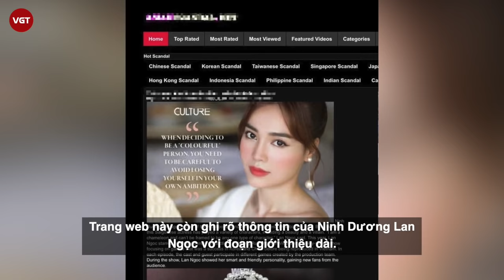Ninh Dương Lan Ngọc lộ clip nóng trên web đen, thực hư thế nào?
Mới đây, ngày 3/2, cư dân mạng đang truyền tay nhau những hình ảnh được chụp lại từ một trang web phim, trong đó có loạt ảnh được cho là cắt từ clip nhạy cảm của 1 nữ diễn viên Việt Nam nổi tiếng. Theo trang web này, nhân vật chính trong clip là nữ diễn viên Ninh Dương Lan Ngọc.
Trang web này còn ghi rõ thông tin của Ninh Dương Lan Ngọc với đoạn giới thiệu dài. Loạt ảnh cắt ra từ clip nhạy cảm đang bị lan truyền nhanh chóng và thậm chí còn được rao bán bản copy.